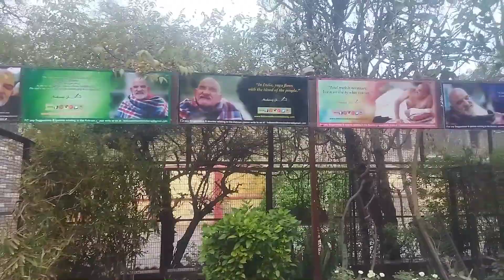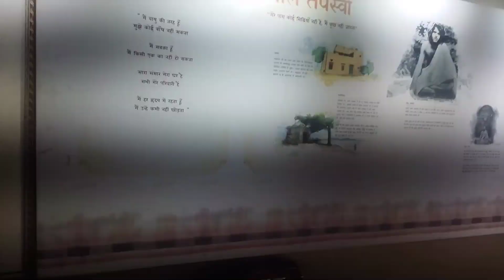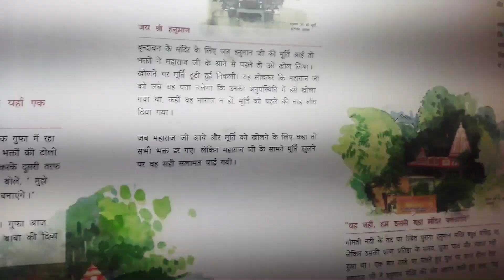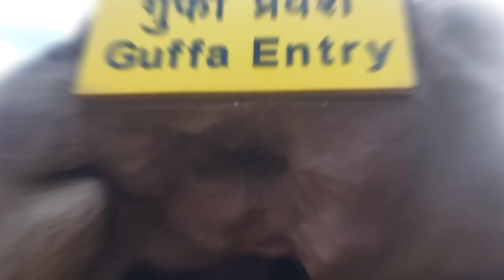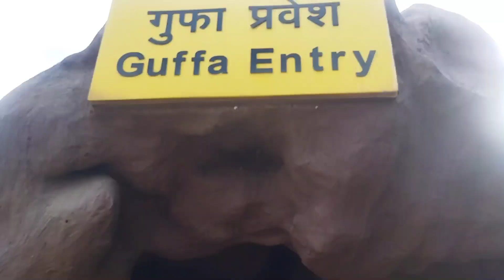माँ वेष्णो देवी मन्दिर 🙏और नीम करौली बाबा के दर्शन हुए आज vrindavan🙏panwarfamily vlog